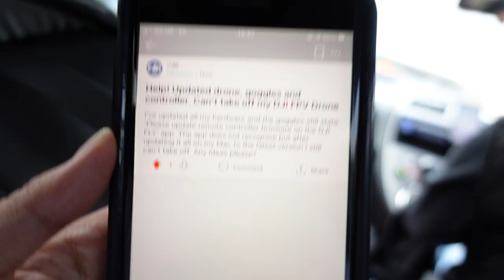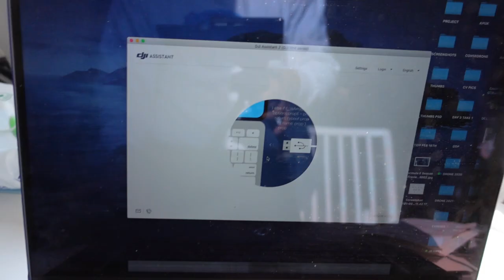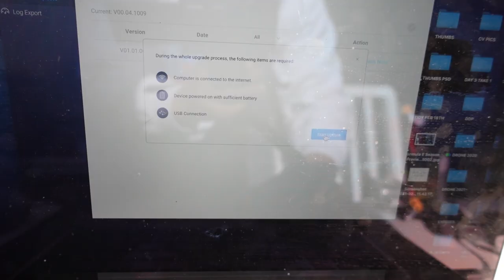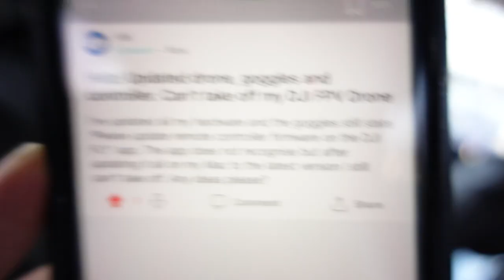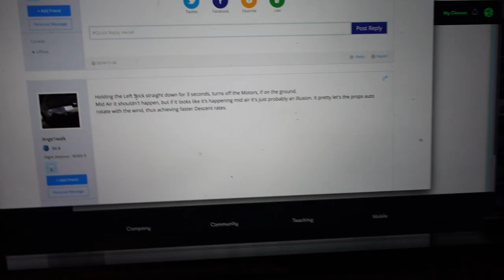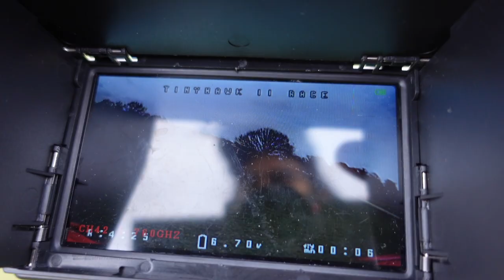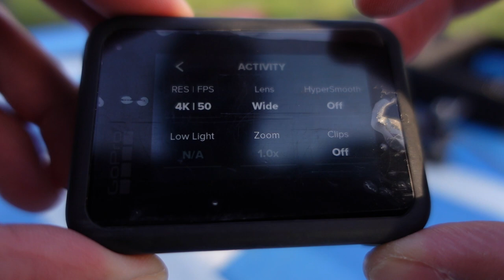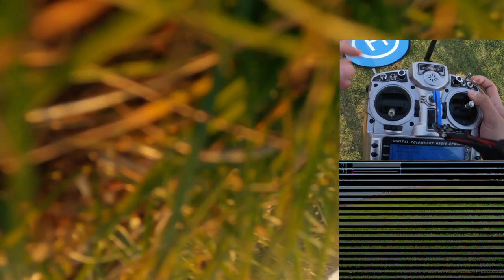DJI FPV COMBO | GOPRO 4K Camera Comparison | First Outdoor Flight and Test!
With the good as new DJI Drone ready to go again, we finally took it to fly outside. Not before we had binding issues and DJI HD Goggles Firmware Update glitches. Mad long and stress but adapt and overcome always though.

Shoutout to the fams and bae as always. Dad you did a sick job filming and glad you've ordered the chairs in the video.
Fun times flying with man like Craig from Drone London and Jack and Joe Smith.

That aside, it was great to test the Hero 8 and Reelsteady GO on my regular 5" FPV Racing Drone, against DJI's very own Rocksteady stabilisation. I tried to keep it all fair with no ND filters on neither, as well as keeping Auto Shutter on. Colour Profile was the DJI-Cinelike against GOPRO Flat colours.

Chapters:
00:00​ - Intro
00:57​ - STRESS
04:14 - GOPRO 4K Footage
08:42 - Field Testing 2
10:44 - New Chair
13:45​ - DJI FPV 4K50FPS
16:50 - Conclusion and Telling Off
TUNES:
 Herb Alpert & the Tijuana Brass - Spanish Flea.mp3
Freddie Aguilar - Anak
Easy E - Boyz N the Hood [instrumental]- 16:00
Snoop Dogg - Riders On The Storm
Nujabes - Thank You
More Videos and News HERE!
FLY. SHOOT. EDIT